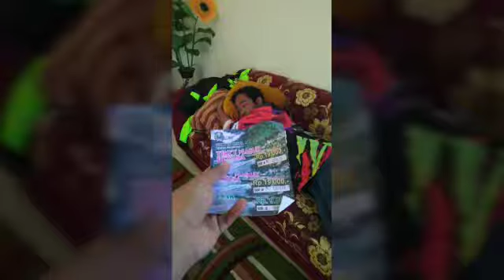Edi Abiel gas SARANGAN(1)